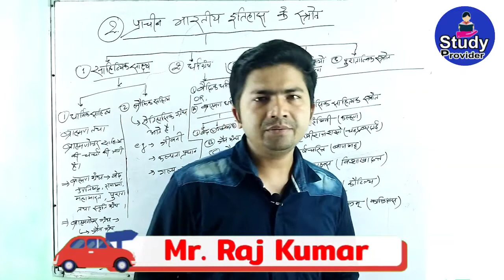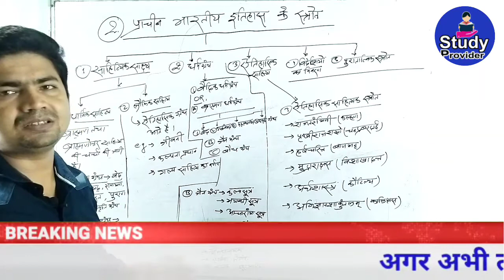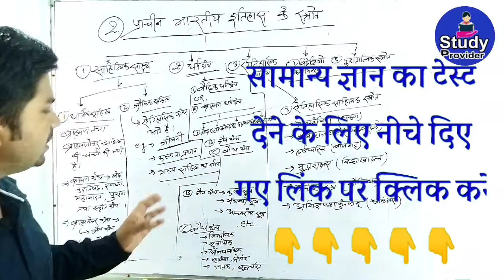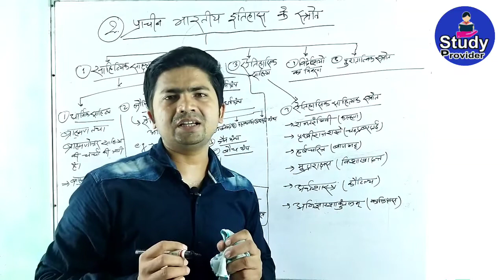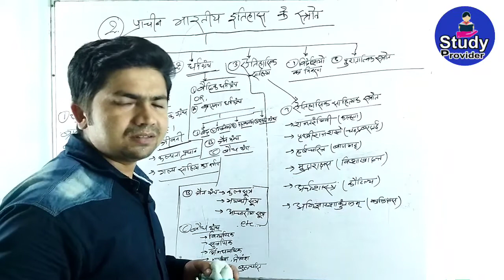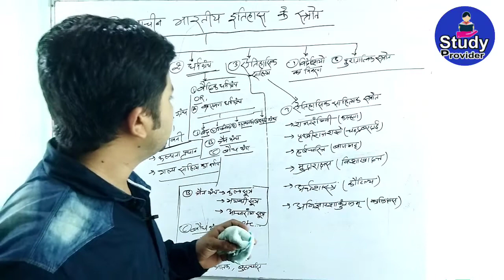प्राचीन भारतीय इतिहास के स्रोत - History Class for Bihar SI | BPSC 67th | Bihar CDPO - By Raj Kumar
प्राचीन भारतीय इतिहास के स्रोत-  बिहार दरोगा इतिहास क्लास | Bihar CDPO Exam 2021 | BPSC 67th | SSC GD | Bihar Police | History Class - 05

📚 History class for all compititive exam 📚
📁 Class: 05

For 👇🏻
▪BPSC 67th Pre
▪Bihar CDPO Exam 2021
▪बिहार दरोगा
▪बिहार पुलिस फायरमैन
▪SSC GD, CISF, All Defence Exam
▪All State Exam like UPSSC, HSSC, JSSC etc

(UP, Jharkhand, Bihar, Rajsthan, Madhya Pradesh, West Bengal,Odisha, Uttrakhand, Haryana, Punjab etc)

Join Our Social Group

Most Searches in YouTube

G20 summit full analysis study iq,   E1 coaching center, abhinay sharma, kd campus test series,Best trick for finding counting figures in reasoning, free mock test, gk trick, maths trick, best maths teacher 👩‍🏫‍